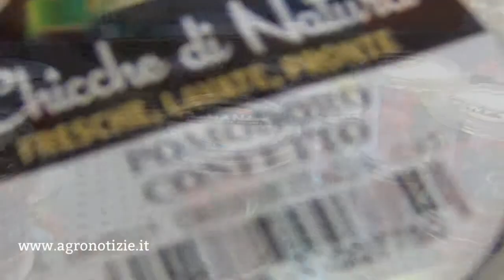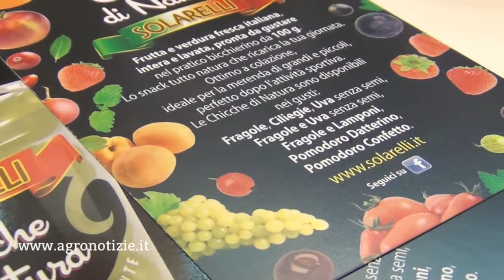Apofruit a Rimini Wellness - anteprima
Le Chicche di frutta sono disponibili da poco nei supermercati, dopo la presentazione ufficiale a Rimini a cura di Apofruit - linea Solarelli.

La fiera internazionale dell'ortofrutta si presenta a Rimini Wellness il 29 maggio 2015. Oltre mille espositori su un'area di 33mila metri quadrati. Si preannuncia un Macfrut dai grandi numeri l'edizione 3.2, per la prima volta ospitata alla Fiera di Rimini (23-25 settembre 2015).

••• In questo video: Ilenio Bastioni, presidente Apofruit.

Soundtrack: Soundtrack: "Chords For David"
by Pitx featuring jlbrock